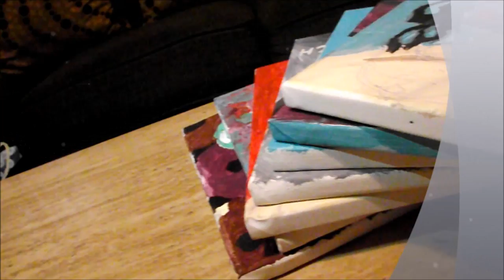The Axa Gallery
Every artist has to have a tagline , right ? Well without any further delay, I present my tagline "The Axa Gallery"